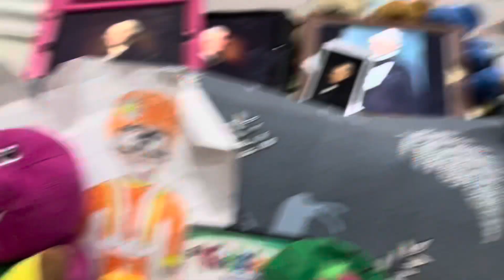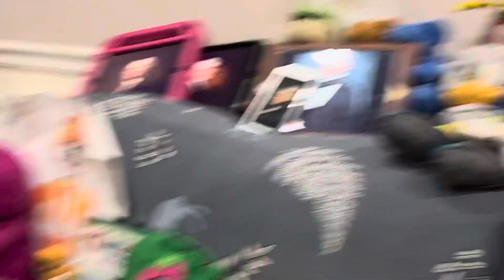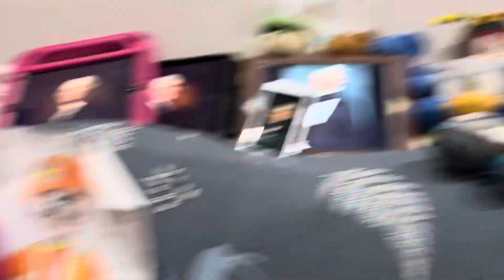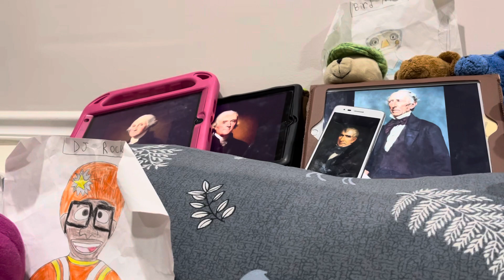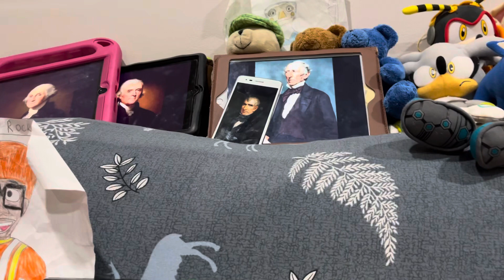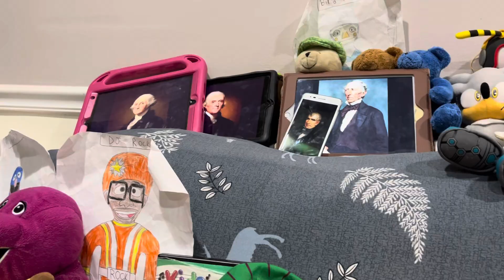Cribes The Hedgehog: Our TV Has Problems and It Has A Very Dim Screen